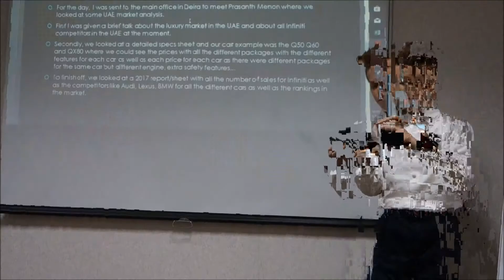Work placement video